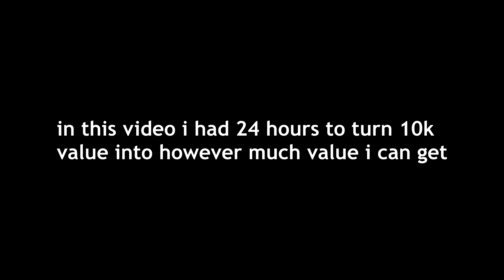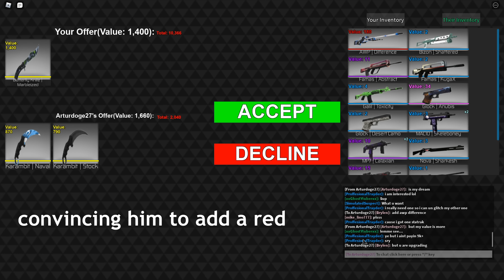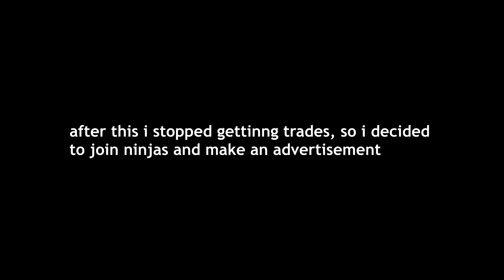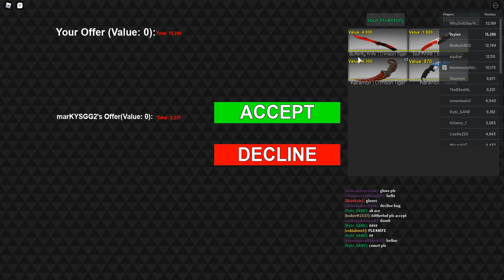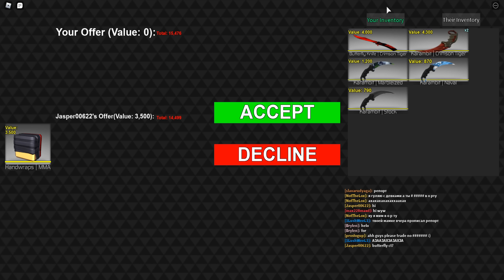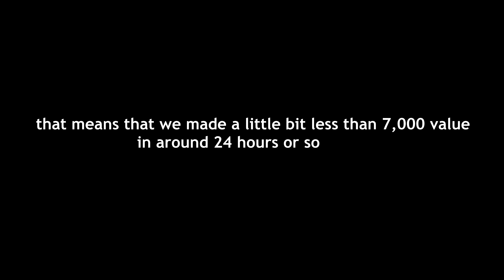How much value can I get in 24 hours ( counter blox trading 🤑🤑🤑🤑🤑 )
valueeeeee

counter blox